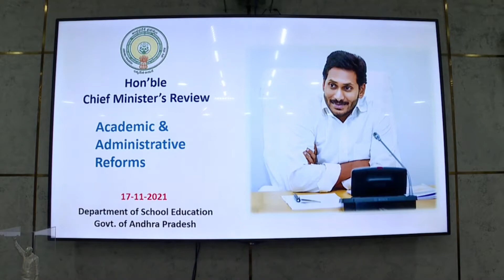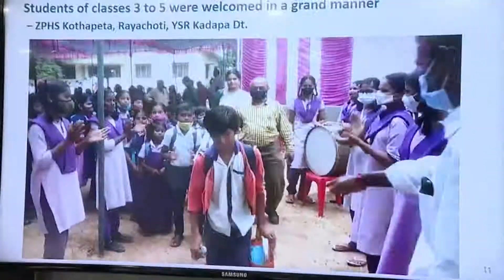విద్యారంగంలో తీసుకొచ్చిన సంస్కరణల అమలుపై ముఖ్యమంత్రి శ్రీ వైయస్‌.జగన్‌ సమీక్ష| YSRCP Library